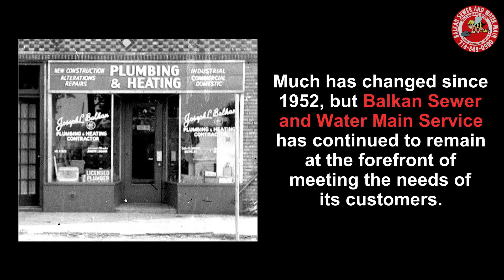A Local NYC Business Celebrates 70 Years In Operation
Balkan Sewer And Water Main  is a local NYC business that is celebrating  7o years in business. Since 1952 New Yorkers have come to trust the  Balkan Team to handle all of their water line, house sewer, and drain line issues.  As a matter of fact, the year 2002 will also mark the year Balkan surpasses the lofty number of over 80,000 satisfied customers. If you're a New Yorker looking for trustworthy sewer, main, or drain service consider a local NYC business  that's been around for 70 years,  Team Balkan.

Balkan Sewer And Water Main Service was founded in 1952. Since its inception the foundation of the company has been based upon integrity and honesty in all of our dealings. That solid foundation has enabled us to thrive in every economic climate. The year 2022 actually marks our 70th consecutive year in business. As we have grown, we have become increasingly dependent upon a "Team First" approach. What helps ensure a continuation of our high standards, overall integrity, and high company morale, is that same "Team First" approach. Complete client satisfaction has always been the number one goal at Balkan Sewer And Water Main. That is why we are NYC's largest and most trusted sewer and water main service. Simply put, if it's plumbing, and it's underground, we do it. For over 70 years and over 80,000 New Yorkers to date, Balkan is "The Team You Trust".